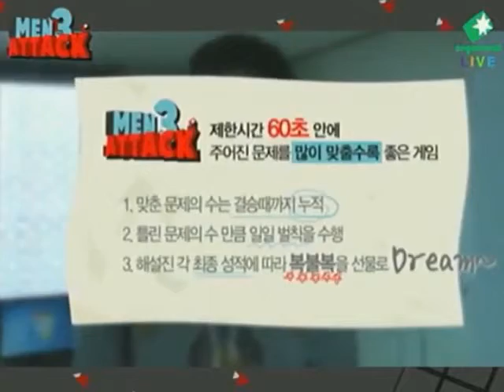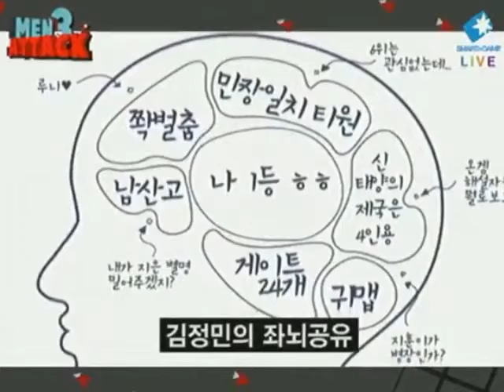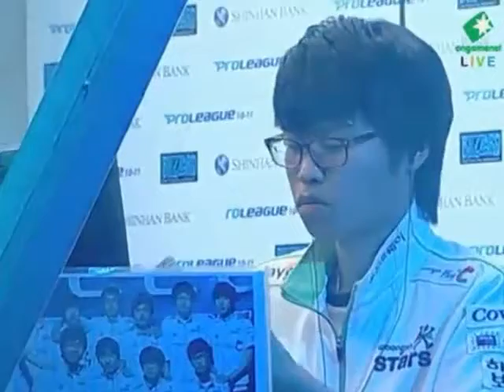[SPL] Woojin Stars vs KT Day2 - 7 / 8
Recorded live on July 16 at 9:58pm. -- Recorded live on Justin.tv